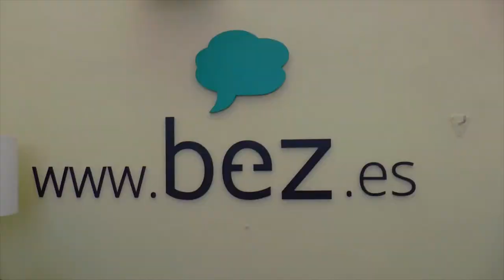Exposición sobre diversidad en el mes del World Pride Madrid junto a FeedingArtWorld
Coincidiendo con WorldPride, gran fiesta mundial del Orgullo LGBT que se celebrará en Madrid a finales de junio, la galería de Arte FeedingArtWorld y el Clubez inauguran una exposición temática y colectiva llamada DIVERSIDAD donde se representan con distintas disciplinas artísticas el apoyo a este colectivo. El arranque tuvo como protagonistas a los artistas musicales Aritta Mitte y Julian Olivares y a pintores de la exposición. La muestra puede visitarse en la redacción de bez.es
Video realizado por Ágora News